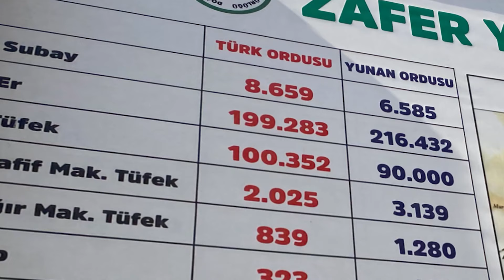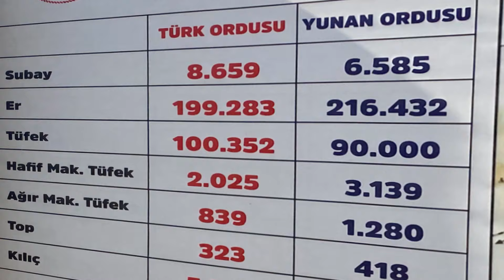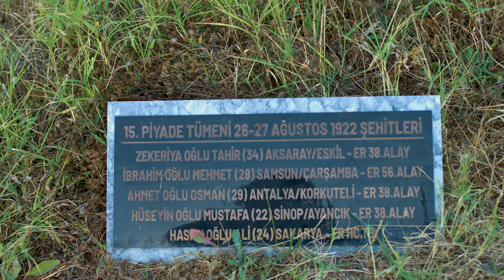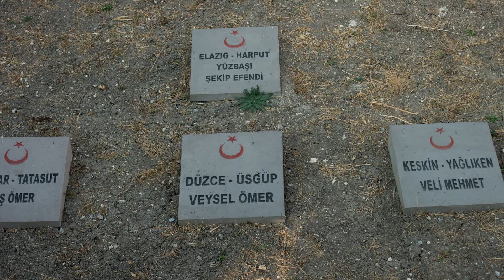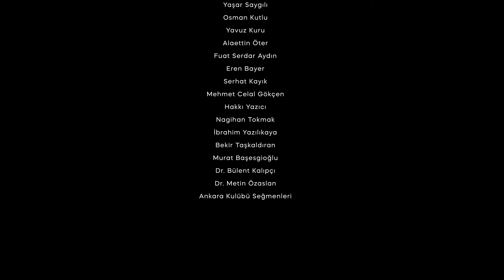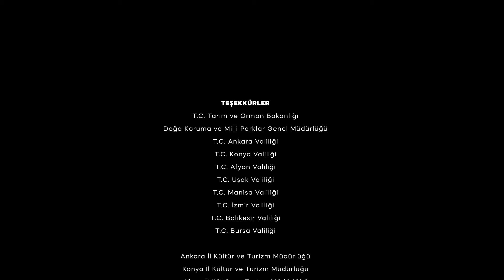Zaferin Yolu Belgeseli "Ruhundaki Ateş" | 4. Bölüm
Alp Armutlu ve çekim ekibi Anadolu'da 1.975 km boyunca Ankara'dan, Tuz Gölü'ne, Akşehir'den, Şuhut'a, Kocatepe'den, Çiğiltepe'ye, Tokuşlar Köyü'ne, Balmahmut Tren İstasyonu'na, Yıldırım Kemal'e, Zafertepe Çal Köy'e, Dumlupınar'a, Kütahya'ya, Uşak'a, Manisa'ya, İzmir'e ve Balıkesir Son Kurşun Anıtı'na kadar uzanan "Zaferin Yolu" boyunca Mustafa Kemal Paşa'nın ruhundaki ateşle Kuvayı Milliye'nin neyi başardığını araştırdı. Ekip kimi zaman 1928 model dönem arabası kullandı, kimi zaman 12 süvariyle cephe hatlarında dörtnala yol aldı. Zaferin ve kahramanlığın adım adım yaşandığı Ankara'dan Balıkesir Son Kurşun Anıtı'na kadar uzanan 1.975 km'lik Zafer Yolu'nda büyüleyici bir tarih yolculuğu "Zaferin Yolu-Ruhundaki Ateş" belgeseliyle sizlere ulaşıyor.

Kuvayı Milliye kahramanlarının ve zaferin 102 yıl önceye dayanan bu destansı hikayesi, 'Zaferin Yolu - Ruhundaki Ateş' belgeseliyle İstanbul1881 Studios Youtube Kanalı'nda hayat buluyor.

Yönetmenliğini Nâzım Doğan ve Sinan Çevik'in, Konsept tasarımını ve marka iletişimi çalışmalarını Dr. İsnur İnci Armutlu'nun, görüntü yönetmenliğini Oğuzhan Doğan'ın, teknik çalışmalarını Yusuf Demirci'nin, Burak Çınar'ın ve Zehra Özdemir'in üstlendiği belgeselde Alp Armutlu, 40 yerel anlatıcı ve Albay Kadim Koç'un başkanlığını yaptığı 5 kişilik danışma kurulu ile birlikte Zaferin Yolu'nu ve zaferi, bugün Anıtkabir'de Anıt bloğunun sol girişinde yer alan 20 Kasım 1938 tarihli İsmet İnönü'nün Türk Milleti'ne hitap ettiği metinde yer alan "Ruhundaki Ateş" tanımlaması içinden ve zorlu cephe hatları içinden sizlerle buluşuyor.

Belgesel, Ankara'dan 1928 model dönem otomobiliyle yola çıkan ve daha sonra 12 süvariyle buluşan ekip tarafından tasarlandı. Yolda karşılaşılan anlar, cephe hattında yaşananlar, zafere giderken hissedilen duygular ve yerel halkla yapılan etkileşimler belgeselin anlatımına zaferin coşkusunu, yiğitliğin duygularını kattı.

Zaferin Yolu, Türkiye Cumhuriyeti'nin kurucusu Mustafa Kemal Atatürk'ün zaferi simgeleyen Sakarya Meydan Muharebesi'nde ve Başkomutanlık Meydan Muharebesi'nde şehit ve gazi olmuş atalarımıza ve köylerimizde mezalim görerek hayatlarını kaybetmiş yiğit Anadolu insanına ithaf ediliyor.

Zaferin Yolu Ruhundaki Ateş Belgesel Filmi
Yönetmen : Nazım Doğan ve Sinan Çevik
Senaryo : Alp Armutlu
Görüntü Yönetmeni : Oğuzhan Doğan
Konsept Tasarım : Dr. İsnur İnci Armutlu
Yapımcı : Alp Armutlu
Kurgu-Edit : Burak Çınar, Yusuf Demirci, Zehra Özdemir
Tarih Baş Danışmanı : Albay Kadim Koç
Tarih Danışmanları : Alp Armutlu, Dr. Necati Yalçın, Yaşar Saygılı, Fuat Serdar Aydın, Mehmet Koç, Ahmet Gürel, Ankara Kulübü Derneği
Poster Tasarımı : Bahri Gözbaşı
Animasyon Jenerik : MVS Games
Saha Araştırma Ekibi : Aliye Aslan, Eren Bayer, Serdar Yetim, Alican Berber, Mustafa Uyar, Serhat Kayık, Ali Çatak
Süvari Müfrezesi Koordinatörü : Hakkı Yazıcı ve Tay Eğitim Merkezi
1920 Model Otomobil Koordinasyonu : Kurtuluş Kollukçu, Hamit Demir
Proje : İstanbul1881 Studios, Tuğ Medya, SinaMedya, Active Events

Kütahya Belediyesi ve İnebolu Tersanesi

Lodestar, Pimsa Otomotiv, Falckon, Yıldız Demir Çelik, Tamay, Transbos Denizcilik

Katkı Sağlayanlar :
Yıl Derneği Kütahya, Büyük Taarruz Bisiklet Kulübü, Gelin Arabam, Radisson SAS Ulus, Ankara